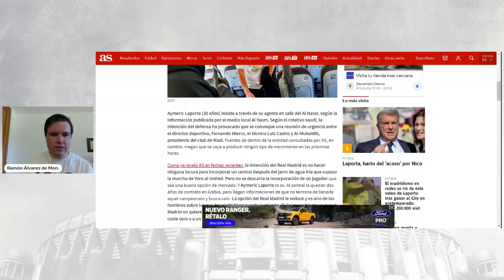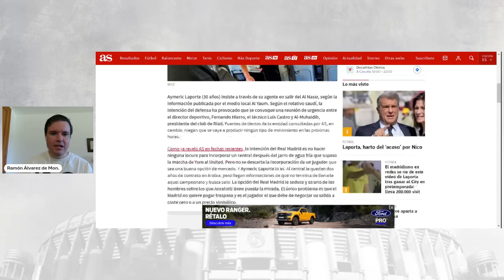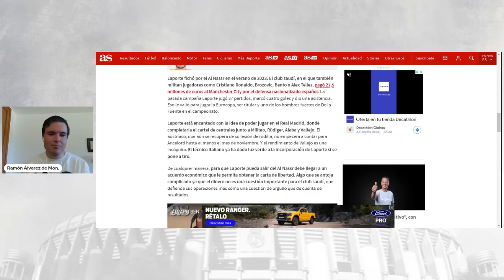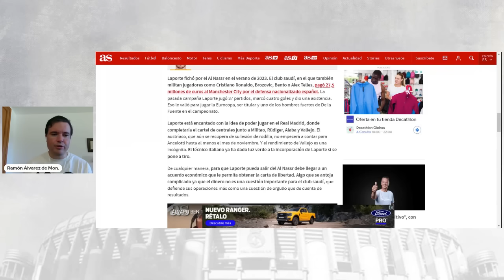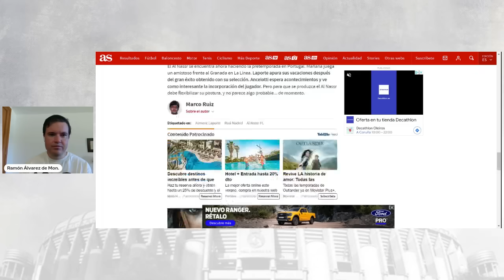🚨 ¿LAPORTE ES UNA OPCIÓN PARA EL REAL MADRID?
✅ Aymeric Laporte (30 años) insiste a través de su agente en salir del Al Nassr, según la información publicada por el medio local Al Yaum. Según el rotativo saudí, la intención del defensa ha provocado que se convoque una reunión de urgencia entre el director deportivo, Fernando Hierro, el técnico Luis Castro y Al-Muhaidib, presidente del club de Riad. Fuentes de dentro de la entidad consultadas por AS, en cambio, niegan que se vaya a producir ningún tipo de movimiento en las próximas horas.

Como ya reveló AS en fechas recientes, la intención del Real Madrid es no hacer ninguna locura para incorporar un central después del jarro de agua fría que supuso la marcha de Yoro al United. Pero no se descarta la incorporación de un jugador que sea una buena opción de mercado. Y Aymeric Laporte lo es.